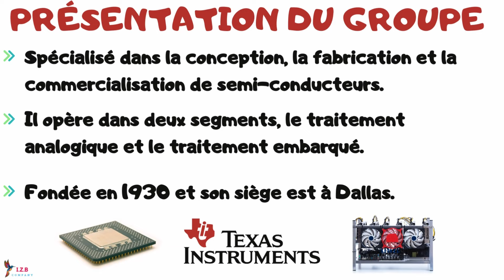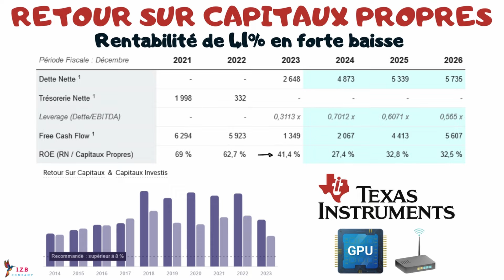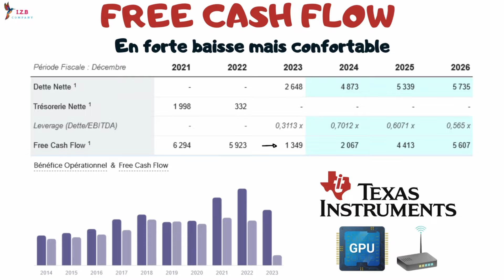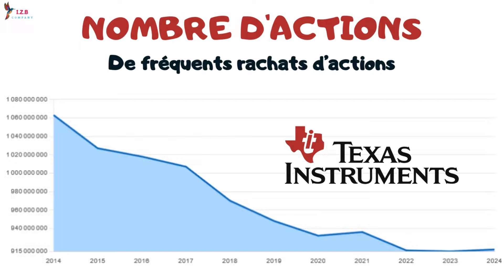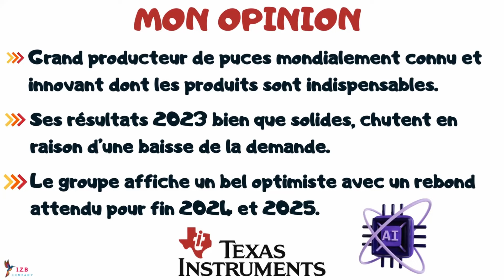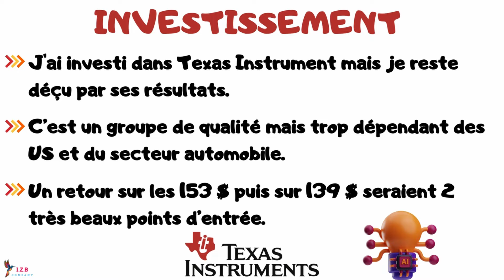TEXAS INSTRUMENT, FAUT-IL INVESTIR ? ANALYSE EXPRESS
Bienvenue sur la chaîne IZILYBOURSE, la chaîne qui te rend la bourse et l'investissement plus facile. Aujourd'hui, je propose de te présenter mon analyse express de la société texas instrument.
Faut-il investir dans texas instrument ?

MES SCPI
💰Pour tout investissement sur les SCPI CORUM :
🎁Bénéficiez d’une prime grâce au parrainage 👇

(code sriffaud-53035)